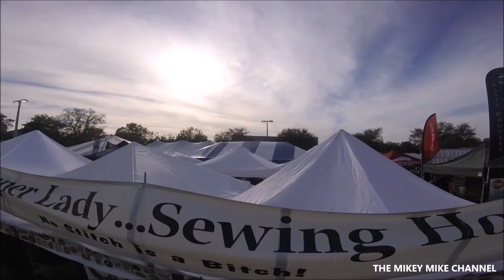PART 2 of Quaker steak and lube BIKE EXPO